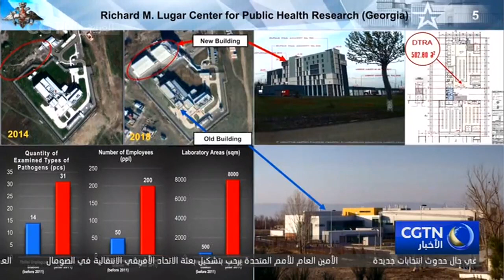مجلس الأمن الدولي يعقد اجتماعا حول الأمن البيولوجي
عقد مجلس الأمن الدولي اجتماعا حول الأمن البيولوجي يوم الأربعاء بالتوقيت المحلي. وخلال الاجتماع، نشرت روسيا وثائق تتعلق بالأنشطة البيولوجية العسكرية الأمريكية في أوكرانيا وفي أنحاء أخرى من العالم، متهمة الولايات المتحدة بانتهاك "معاهدة حظر الأسلحة البيولوجية" وتشكيل خطر على سلام المجتمع الدولي وأمنه.